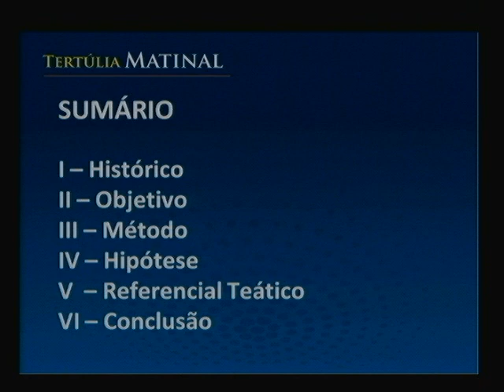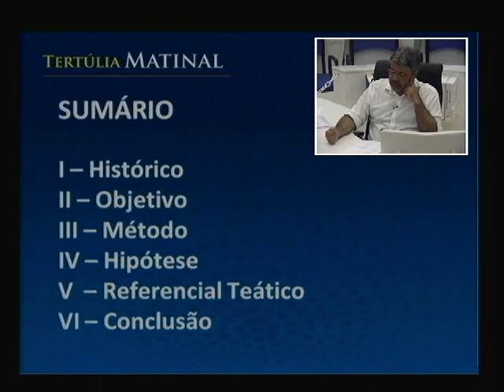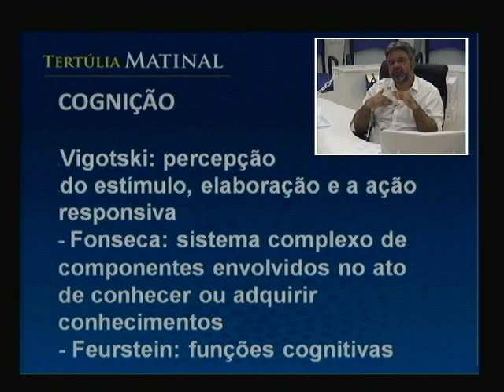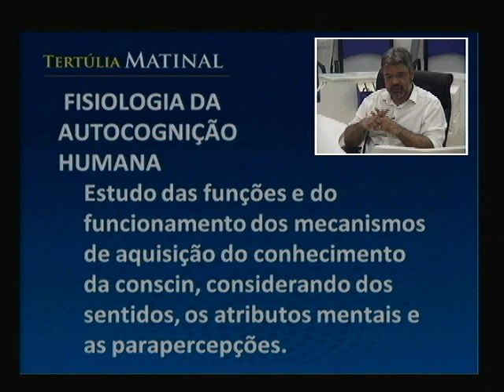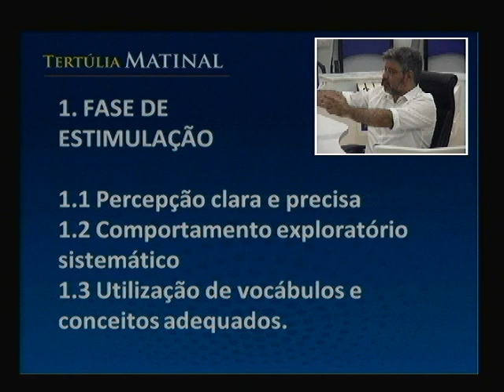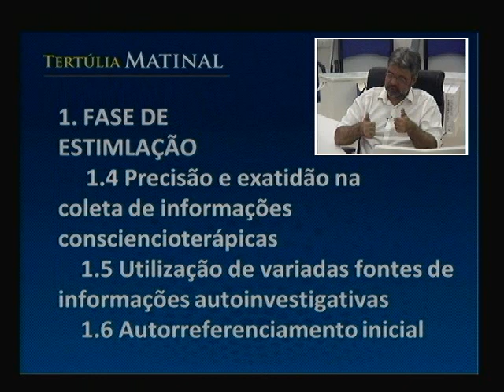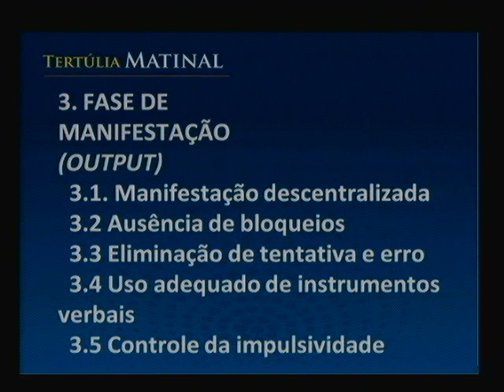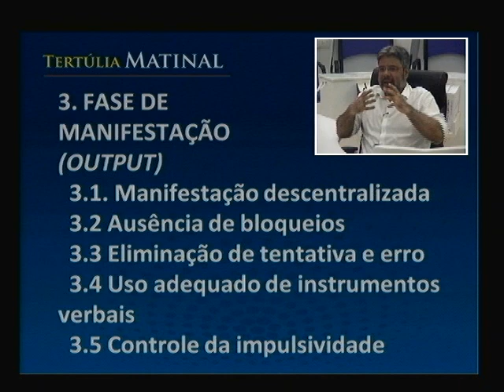Tertúlia Matinal 31 - Fisiologia da Autocognição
Pesquisador: Marco Almeida
Debate realizado em 05/02/2017

Tertúlia Matinal é a reunião aberta onde os pesquisadores da Conscienciologia apresentam seus temas de estudo para debate geral. Ocorre todos os domingos pela manhã, das 09h às 10h45, no auditório do Tertuliarium